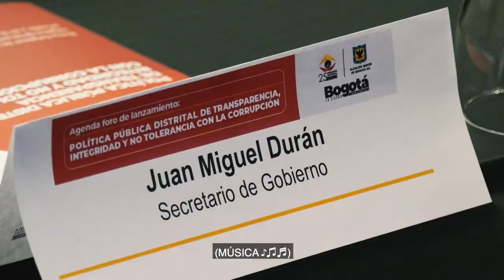Política Pública de Transparencia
Lanzamiento de la Política Pública Distrital de Transparencia, Integridad y no Tolerancia con la Corrupción.